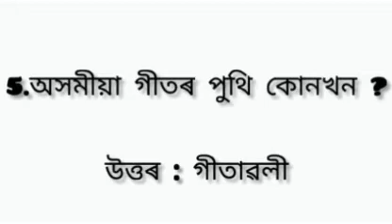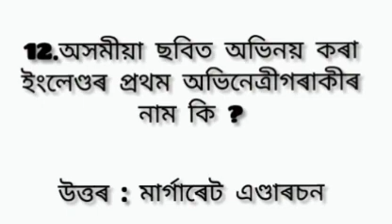2022 gk question and answers/assamese gk/assam gk current affaires 2022/assam common exam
2022 gk question and answers/assamese gk/assam gk current affaires 2022/assam common exam

assam tet
assam polity
assamese quiz
dhs
dhs previous year question paper
dhs english previous year question paper
dhs mathes questions and answers
today assam police question answers
assam tet 2021
dhs science question paper
science gk questions and answers
2022 gk question answer
reasoning

assamese gk assam police
assamese quiz question and answers
current affaires 2021 assam
current affaires assam 2021
indian polity in assamese
assam police ab ub question paper
assam police assamese grammer
assam police maths questions
assam police reasoning question 2021
assam political gk 2021
assam polity
assam tet
assam geography mcq
assam gk current affaires 2022
assam polity
science gk question and answers
2022 gk question and answers
assam competitive exam assam history
assam geography mcq
d.el.ed previous year question paper
reasoning questions